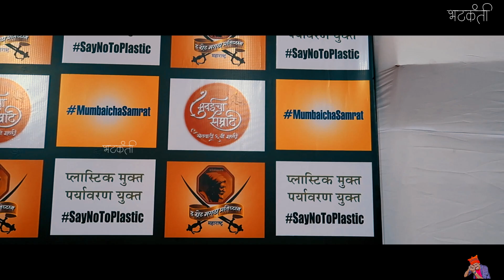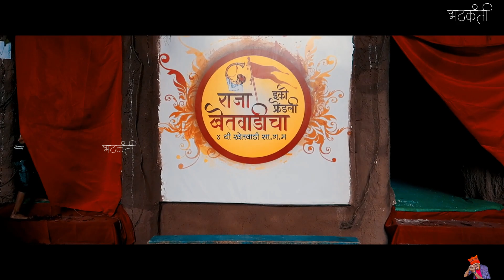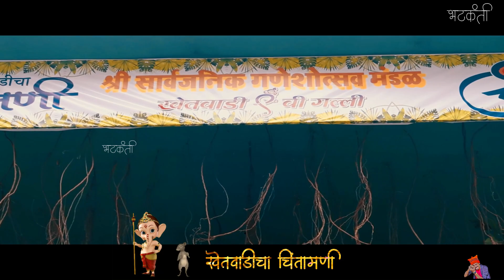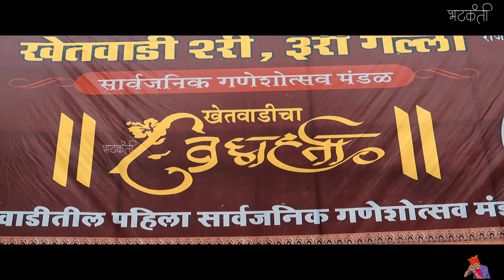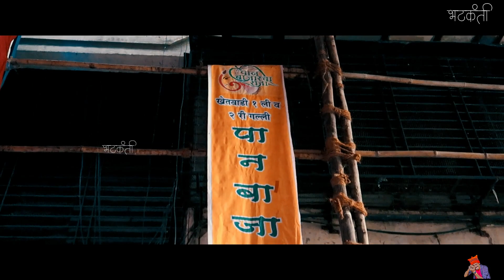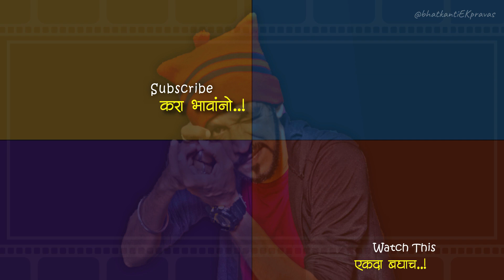Mumbai Ganpati Darshan 2019 | Khetwadi Ganpati 2019 | Ganesh Festival Mumbai India 2019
Mumbai Ganpati Darshan 2019 | Khetwadi Ganpati Darshan 2019 | Ganesh Festival In Mumbai India 2019. !

Namskar Mitrano. !

Ya video madhe tumhala Ganesh CHaturthi Festival 2019, Day First Khetwadi Che Ganpati Bappa Yanche Darshan and Decoration pahayala milel. !

Sound Clous : martinneuhold
Title : Vakratunda Mahakay - The Ganesha Mantra (Vakratunda Mahakaya)

This song is the copyrighted property of its owner(s).  This cover is created out of love and respect for the creator of this song